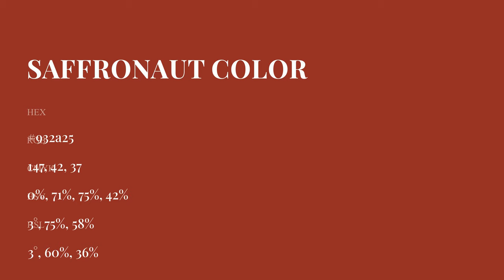Saffronaut color 932a25 hex Cool Orange color 932a25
What color is Saffronaut ? 932a25 hex, Cool Orange color 932a25

Hex 932a25 Color Code is also known as Saffronaut color

Hex 932a25 Color code in CMYK color (process color) code model is generated after subtraction of 0% cyan, 71% magenta, 75% yellow, 42% black.